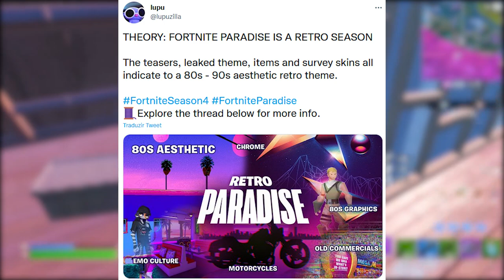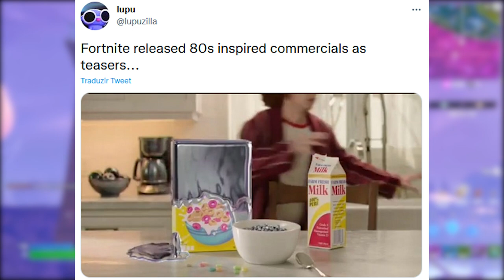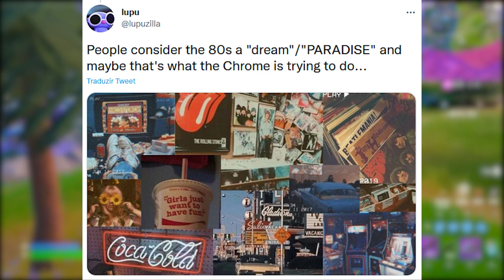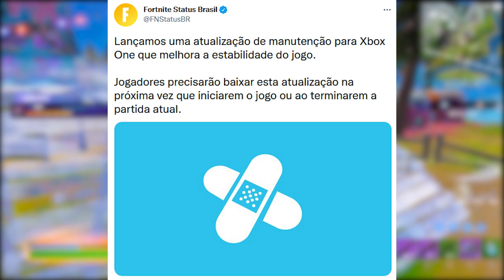TEMPORADA 4 RETRÔ: SKINS, MOTOS e MAPA CROMO?!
Fala gurizada, nesse vídeo comento sobre a temporada 4 do Fortnite, tema retrô, skins e mais. Espero que gostem :)

Programa para editar: Adobe Premiere